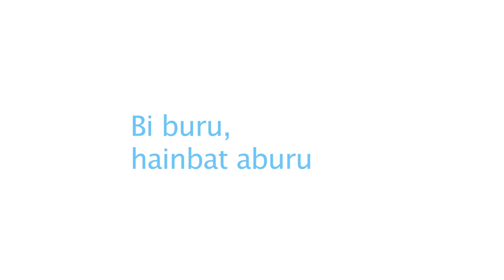Diadako biharamuna Martxelo Otamendi eta Gorka Landabururekin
Martxelo Otamendi (Berriako zuzendariak) eta Gorka Landaburu (Cambio 16eko arduradunak) hiru galdera erantzu zizkioten ZUZEUri:

1-Zer ari da gertatzen katalunian?
2-Euskal Herrian eragina izango du? Izan beharko luke?
3-Eman arrazoi bat, zuretzat garrantzitsuena, independiente izateko edo ez izateko.